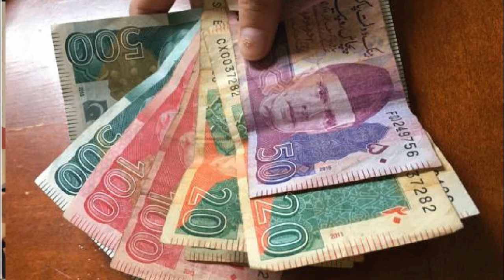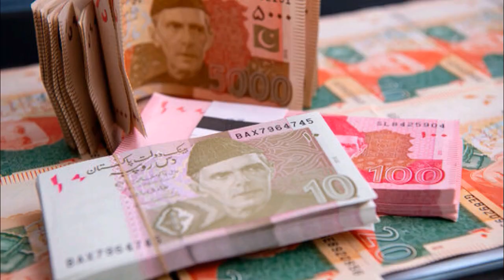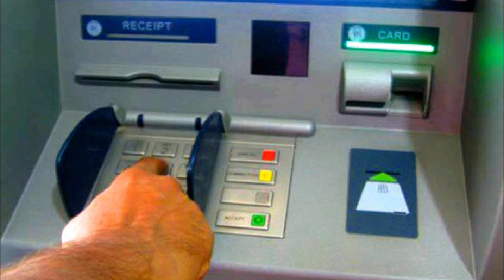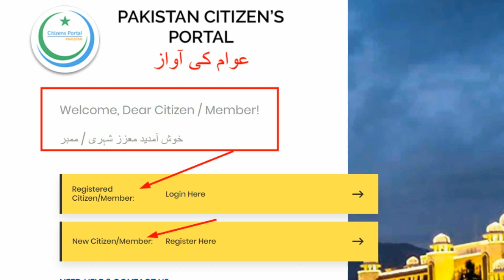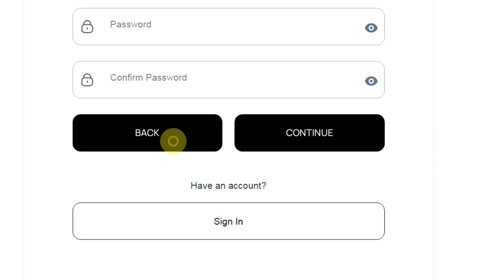Benazir Income Support Program Installment in Bank Accoun | CNIC Program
Bisp
Benazir Income Support Program